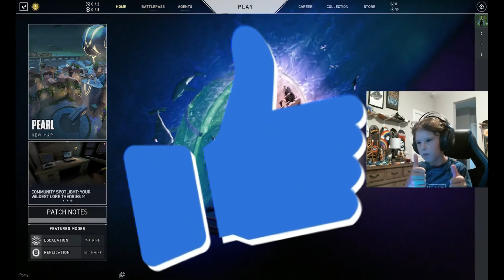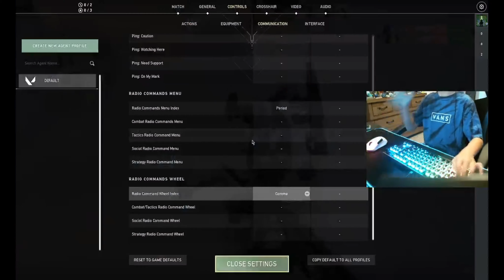Playing Valorent For The First Time In Half A Year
I will post win